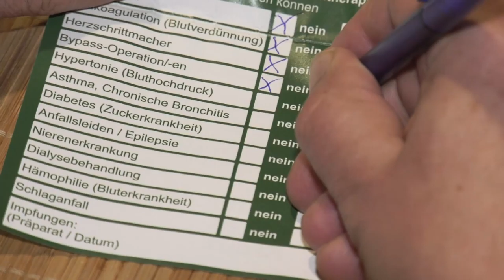Notfalldosen für jenawohnen Mieter (Teil 4/2019)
Schnelle Hilfe in der Not. Jenawohnen stellt Notfalldosen bereit, die in Notsituationen den Rettungssanitätern Daten über die Person mitteilen und zur schnellen Hilfe beitragen.